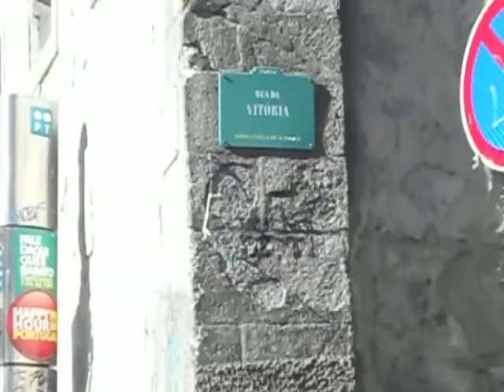Senhor a ir às compras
© Manuel C [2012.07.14 - Rua das Taipas, Vitória]